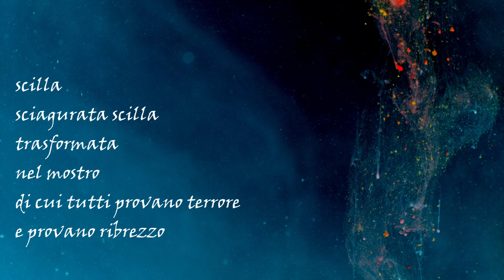Argonauta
The legend of Scilla and Charybdis tells of mythological deeds of gods and mortals in the stretch of water of the Strait of Messina, Itlay.
Argonauta - canta il mito di Scilla e Cariddi, voraci divoratori nello stretto di Messina. E di come l'Argonauta è riuscito a navigare seguendo la rotta del centro (tra Yin & Yang), grazie alla guida occulta di Tetis madre di Achille.
Vuole essere un omaggio al grande Maestro Franco Battiato e alla sua meravigliosa terra.

La musica originale composta da Giancarlo Sessa è stata rimasterizzata da Fabrizio Federighi per la DSide Recors.
Testo lirico e voce sono di Clare Ann Matz.
Video arte MavMix productions.

MavMix is a content creator specialized in crafting exclusive, high-quality videos, incorporating elements from videoart, snippets of anime, footage, and more. Each video is the result of meticulous research on clips and soundtracks, featuring precise editing and synchronization aimed at conveying rhythm and emotion to the audience. The creative process for each video sometimes requires a minimum of 12 hours, and it can extend up to 3 weeks, depending on the overall workload. We also strive to highlight music creators by genuinely conveying the feelings they wish to express.

L'Argonauta – Clare Ann Matz

Sei un soffio tu
di onda tsunami
Scilla e Cariddi
sono senza, senza pietà

Stelle trasfigurate
avvinte da un sortilegio
Madre – Tetis – occulta – Dea
lei, lei mi scorterà

Scilla  - sciagurata Scilla – trasformata nel mostro di cui tutti provano terrore e provano ribrezzo
Attorno ai fianchi – colli lunghi e teste – nessuno sa se sono cani o lupi – o qual' immonde bestie
Le cosce splendide – ricordo onirico di amanti e di poeti andati – son ancorate – negli abissi – in grotte buie di tempesta

La luna splende e oscura
un vortice immortale
sospeso è sempre il mio destino
tra Ying e Yang

Miracolosa mente
La rotte si mantiene
tu Scilla già spettrale
divinità

di maestrale
nebbia di fata – Morgana
danza sul mar.